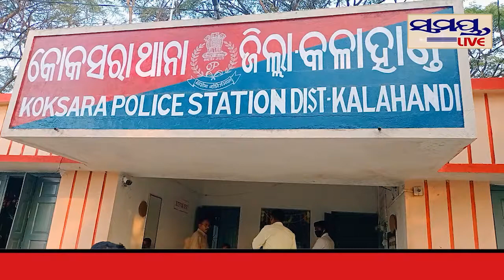ଓଲଟିଲା ଫଳ ବୋଝେଇ ପିକଅପ#Samaya live